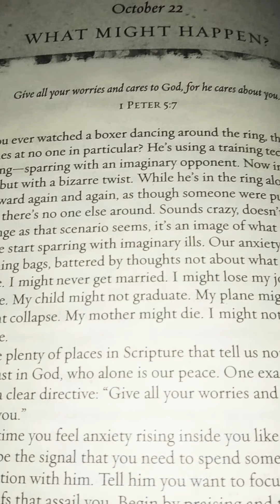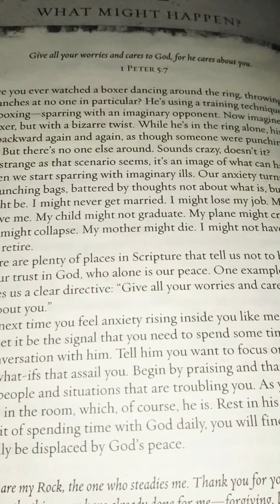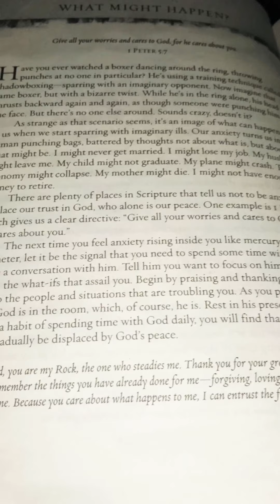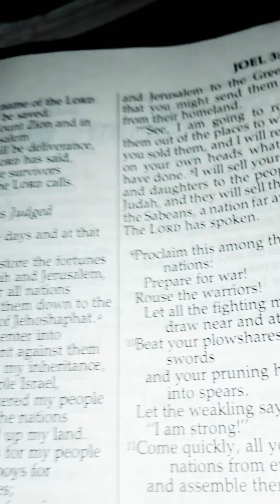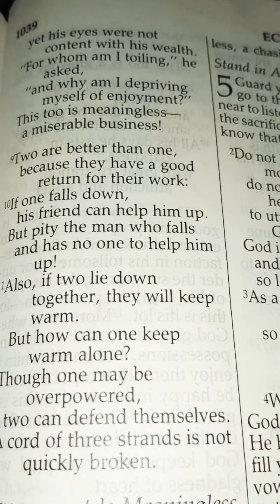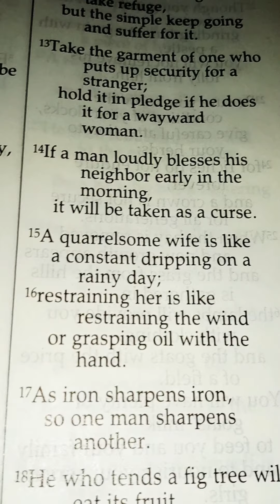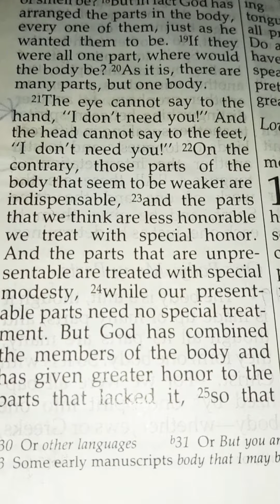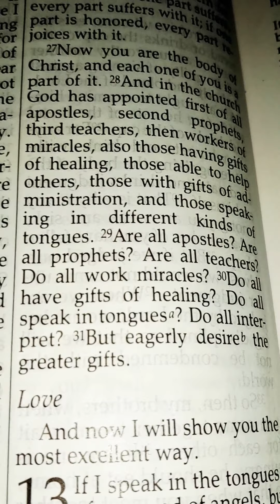🕊️🕯️OCTOBER 22ND, 2020: Devotional, Bible Reading, Nuggets & Decrees-DAY 19|Rakera Ramsey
Good Morning ☀️

-Devotional: What Might Happen?|1st Peter 5:7| *Phillipians 4:4-8

-Bible Reading Scriptures-Teamwork: Ecclesiastes 4:9-12, Proverbs 27:17,1st Corinthians 12:14-27

-Continue to speak LIFE over your LIFE. Our thoughts, words & actions matter.

-All Glory to God & Jesus is Lord|Romans 10:9 🙏🕊️
❤️🌻 CHANNEL INFORMATION & MORE:

📌 Warring Warriors Prayer Line: 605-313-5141/ Code: 252851#

(ALL FREE) Prayer Request|Share Praise Reports|Request Devotional| Request Bible Study Packet| Request Live Phone Conference Classes (1-12)

(Shop/ Book Your Appointments with Me)

📌 Registration for the October 2020 Women's Event ends 10/26 @ 12AM.
Mentorship with Me| The Girls Talk will reopen in 2020